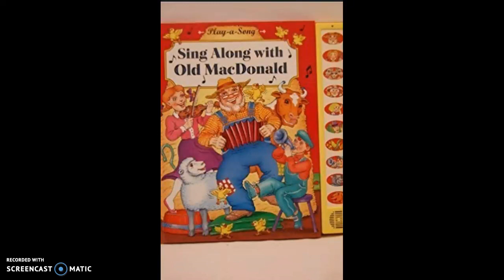play a song book pictures